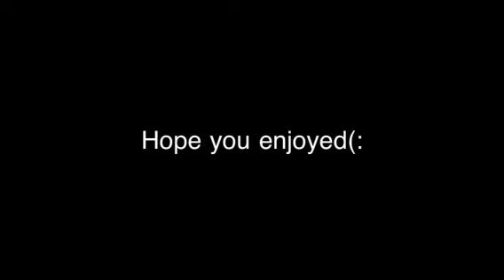Shoot Me Down by Lil Wayne ( Carter III )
This is a good song you will all love it if you love lil Wayne.